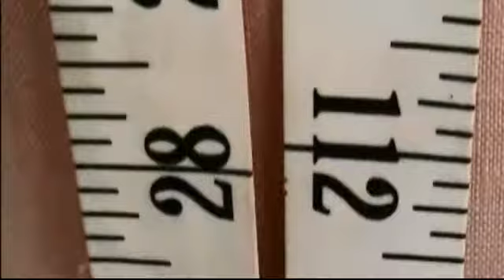Sewing Alterations In Ashton.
Zip and Stitch is a long established sewing alteration and embroidery business based on Penny Meadow in Ashton.
We cater for all alterations including weddings, suits, prom dresses & soft furnishings.
The owner of Zip & Stitch is Sue Hunt who has been a professional seamstress since the age of 15 years old.